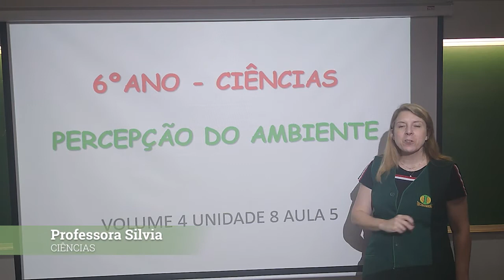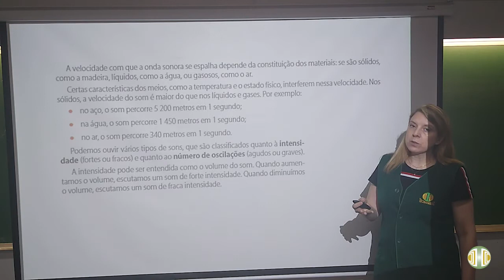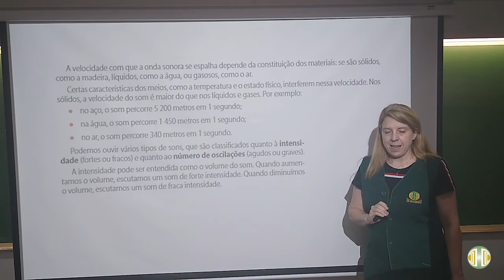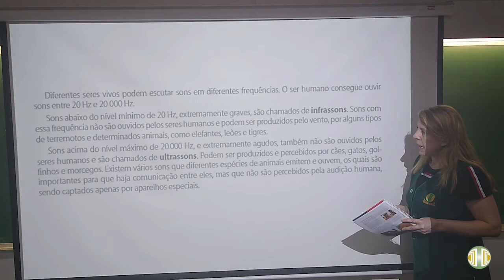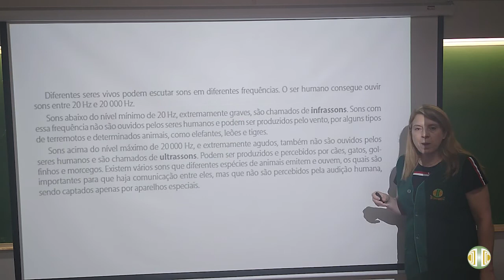6° ANO Ciências Volume 4 Unidade 8 Aula 11